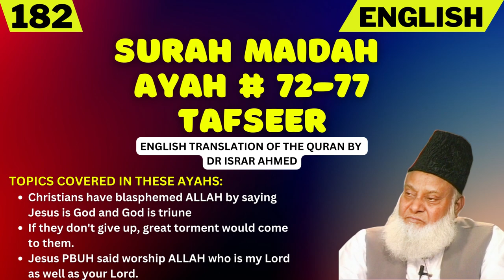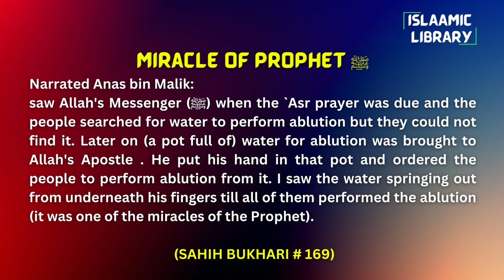Surah Maidah Ayah 72-77 Tafseer in English by Dr. Israr Ahmed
TOPICS COVERED IN THESE AYAHS:
1. Christians have blasphemed ALLAH by saying Jesus is God and God is triune
2. If they don't give up, great torment would come to them.
3. Jesus PBUH said worship ALLAH who is my Lord as well as your Lord.

Narrated Anas bin Malik:
saw Allah's Messenger (ﷺ) when the `Asr prayer was due and the people searched for water to perform ablution but they could not find it. Later on (a pot full of) water for ablution was brought to Allah's Apostle . He put his hand in that pot and ordered the people to perform ablution from it. I saw the water springing out from underneath his fingers till all of them performed the ablution (it was one of the miracles of the Prophet).